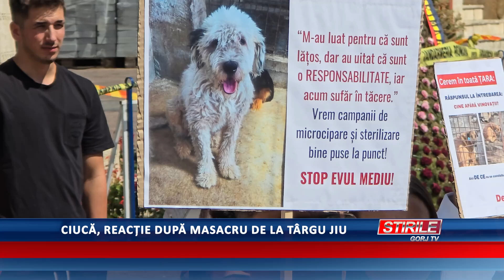Ciucă, reacție după masacru de la Târgu Jiu